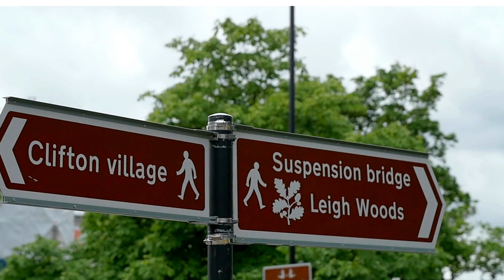ENGLAND travel guide: 25 Must-visit places and tips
Welcome to your ultimate ENGLAND travel guide! In this comprehensive video, we will take you on a sensational journey through the best of England's must-visit destinations and provide you with essential tips to make your trip unforgettable. From captivating historical landmarks to breathtaking natural wonders, England has something for everyone. Explore the vibrant streets of London, home to iconic attractions like the Tower of London, Buckingham Palace, and the majestic Big Ben. Discover the enchanting beauty of the English countryside as we take you to the rolling hills of the Yorkshire Dales, the charming villages of the Cotswolds, and the awe-inspiring landscapes of the Lake District. Immerse yourself in England's rich history as you explore the Windsor Castle, the birthplace of Shakespeare in Stratford-upon-Avon, and the mystical Stonehenge. Uncover the maritime heritage of Portsmouth and enjoy a stroll along the stunning coastal paths of the Jurassic Coastline. For those seeking architectural marvels, don't miss out on visiting the magnificent cathedrals of Canterbury and York. And if you're a fan of the magic of Harry Potter, make sure to visit the Warner Bros. Studio Tour in Leavesden. Getting around England is a breeze with an extensive network of trains and buses. We'll provide you with valuable transportation tips, including the convenience of the Oyster card in London and the benefits of exploring the countryside by renting a car or embarking on scenic train journeys. Indulge in traditional English cuisine, from fish and chips at seaside towns to mouthwatering afternoon tea at cozy tea houses. We'll also recommend some hidden gems where you can experience the local flavors and indulge in regional delicacies. Make the most of your visit by understanding the unpredictable weather patterns and getting insights into the best time to visit different regions. Discover the festivals, events, and cultural highlights throughout the year that will enhance your experience and create lifelong memories. Join us on this incredible adventure through England's must-visit places and uncover all the travel tips you need to create your dream vacation. Whether you're a history enthusiast, a nature lover, or simply curious about English culture, this travel guide has everything you need to make your journey extraordinary. From Buckingham Palace to Stonehenge, London to the Lake District, your English adventure awaits!